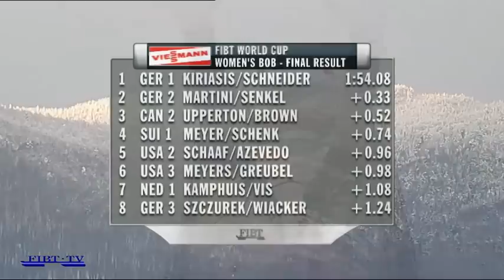2010 World Cup Lake Placid - Women's Bobsleigh